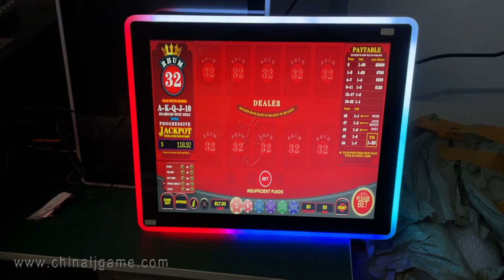RHUM 32 Poker Game Multi Hands Play Wins Progressive Jackpot PayTable Poker Game Board For Sale